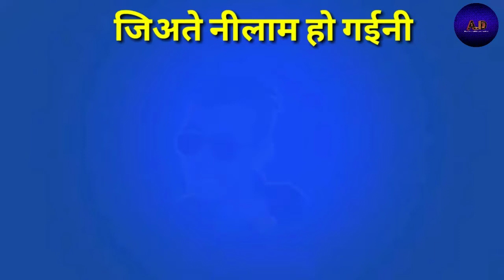Jhutho ke kiriya khailu || whatsapp status video in full HD || this video is uploaded by a.d